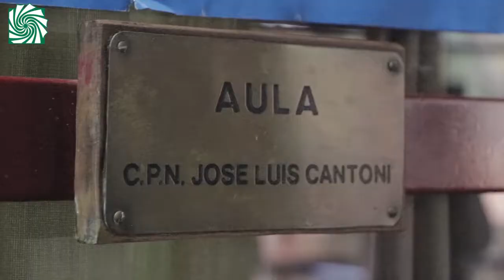ENTREGA DE CERTIFICADOS A EGRESADOS DE INFORMÁTICA DEL PROGRAMA “CONECTANDO FUTURO”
El director ejecutivo de la EBY, Martín Goerling, entregó hoy a un centenar de estudiantes los certificados a los que participaron de las capacitaciones correspondientes al programa “Conectando Futuro”, dictado por docentes de informática a través del convenio firmado entre la EBY y la Universidad Nacional de Misiones.